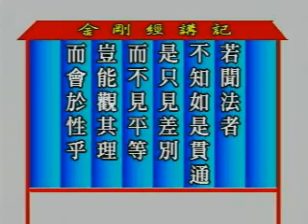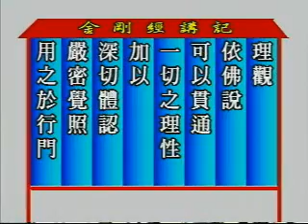金刚经讲记 净空老法师主讲104